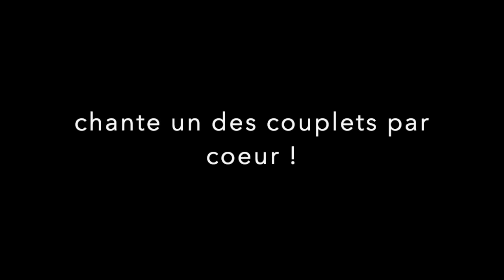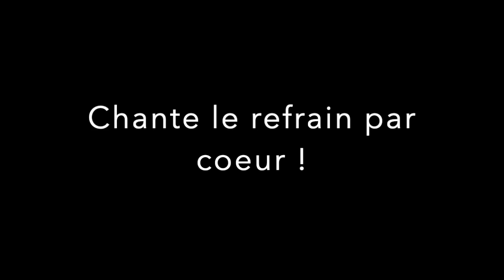Viens chanter ! (karaoké)